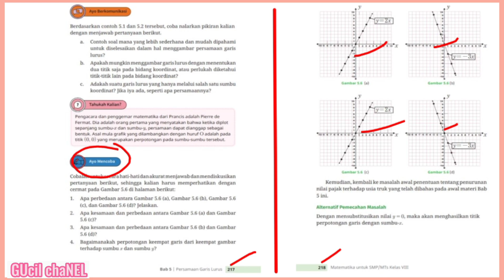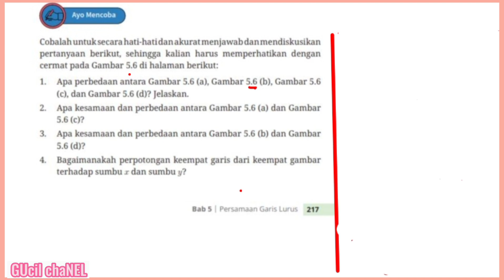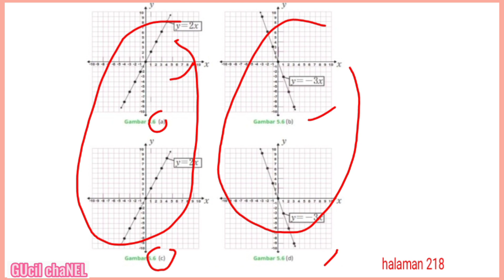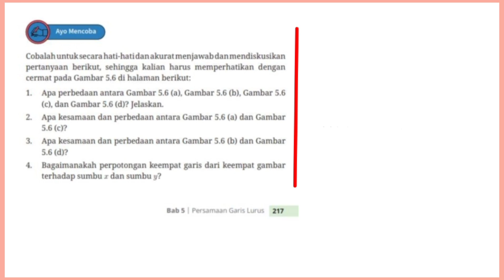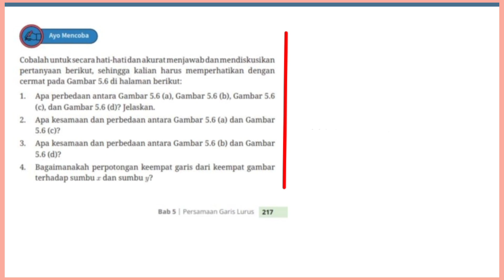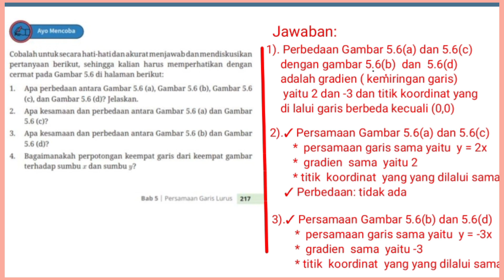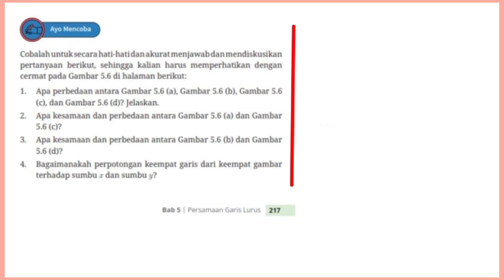Jawaban matematika kelas 8 hal.217-218 Ayo mencoba kurikulum merdeka 2022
Kunci Jawaban matematika kelas 8 SMP hal.217-218 tentang Ayo mencoba kurikulum merdeka buku revisi 2022 bab 5 persamaan garis lurus ‎@GUcilchaNEL1964